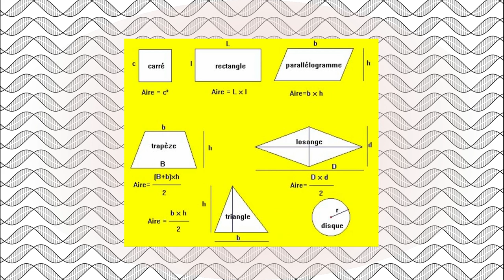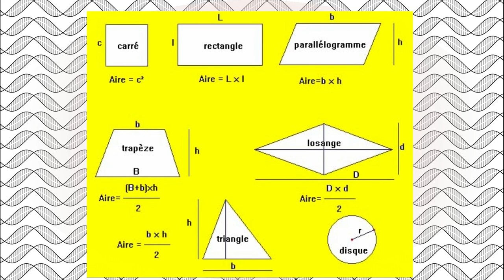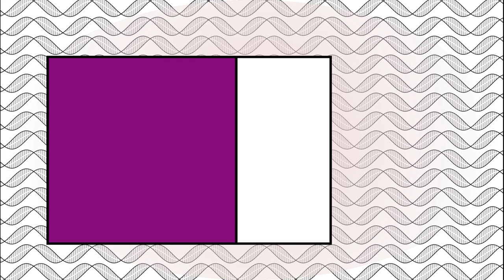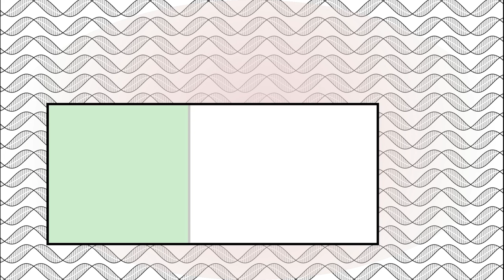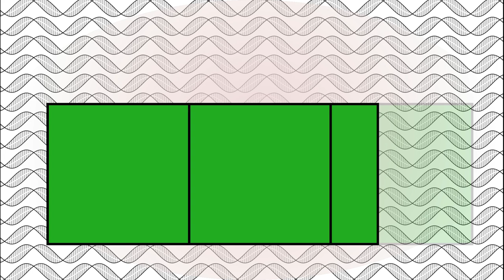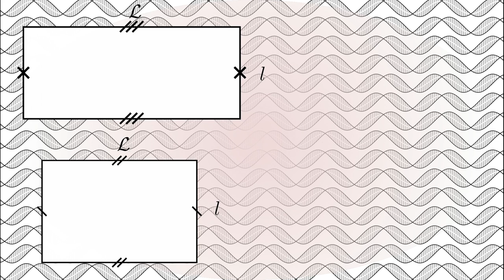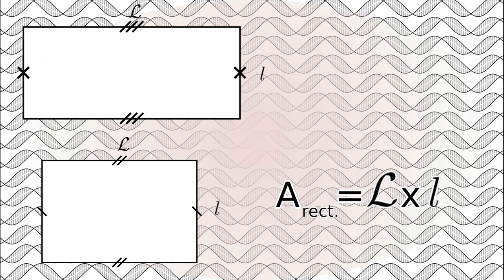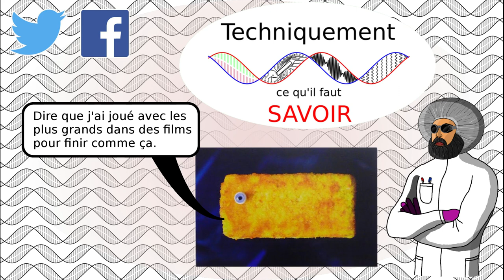Comment calculer l'aire du rectangle ? (2/9)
Bien souvent, lorsqu'il faut calculer des surfaces, de vieux souvenirs venus de cours de mathématiques refont surface. S'il y a de grandes chances que vous ne connaissiez pas toutes les formules des figures géométriques usuelles, dans le cas contraire il n'est pas dit non plus que vous les compreniez réellement. Pourtant ces formules sont toutes le résultat d'une logique simple qui découle des propriétés géométriques. Dans ce deuxième épisode, nous allons continuer notre exploration avec une nouvelle figure géométrique : le rectangle.

0:00 Générique
0:19 Introduction
1:05 Les propriétés géométriques du rectangle
2:10 Un découpage en carrés
3:40 Tester le raisonnement avec un autre rectangle
5:06 Conclusion
5:40 L'aire d'un rectangle
6:42 Outro